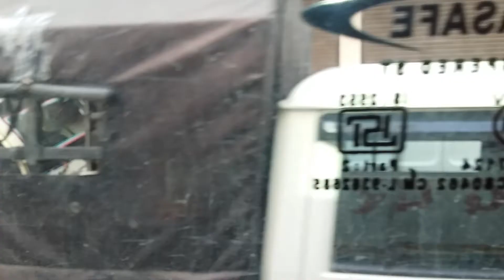Khatmandu Nepal memories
Beautiful country Nepal